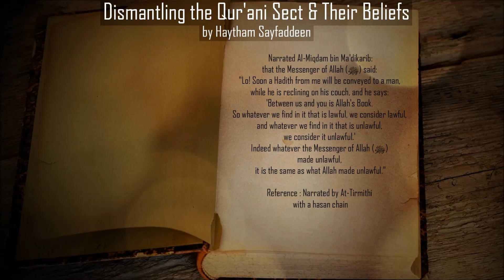Dismantling the Qur'ani Sect and Their Beliefs - Haytham Âl Sayfaddîn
Khutbah - A point by point refutation of this sect and the arguments they use to attempt to prove their false beliefs. MCE Masjid; Edmonton, Alberta